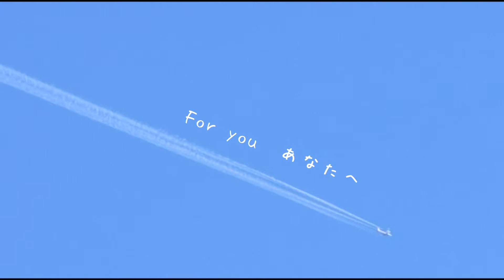今月のビデオクリップ-142「For you あなたへ」｜高知の結婚式場ラ・ヴィータ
高知市の披露宴会場ラ・ヴィータの映像/フォトスタッフが選ぶ今月の素敵な1シーンをご紹介！

～Story～
新郎祐樹さんが新婦佑依さんのために考えたあるサプライズ。
佑依さんの生まれ育った場所や、おふたりの思い出の場所を巡り、あるものを集めていきます。
そのあるものがすべて集まった時、祐樹さんのサプライズが決行されます！